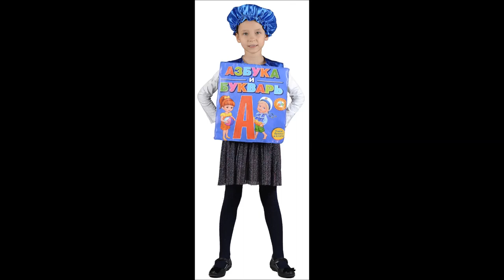КОСТЮМЫ КАРНАВАЛЬНЫЕ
👍 🇷🇺 КОСТЮМЫ КАРНАВАЛЬНЫЕ — Магазин GrandStart.ru ❤️
🌟 🇺🇸 CARNIVAL SUITS — Shop GrandStart.ru 🌟
✅Видео Смотреть Обзор Одежда Костюмы Распаковка Товар LifeHacking Лайфхак Видеообзор Интернет-магазин Grandstart.ru ГрандСтарт.ру ®️ ГрандСтарт 💫 СПб. Grand 💫 Start
🌟 Производство, продажа костюмов для детей и взрослых. 🌟